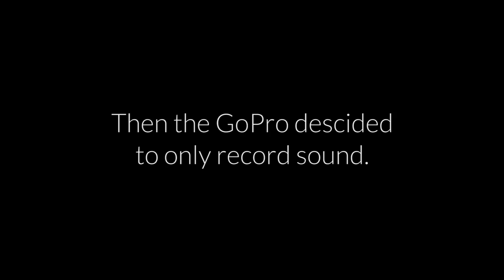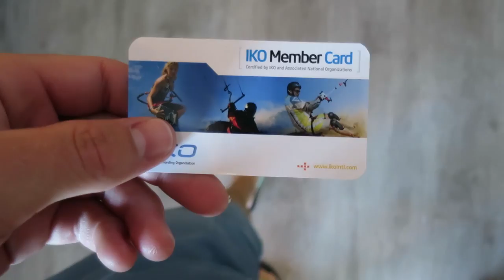SEXY KNICKERS!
Check Nicole -

Music

'Hovercraft' by Memorex